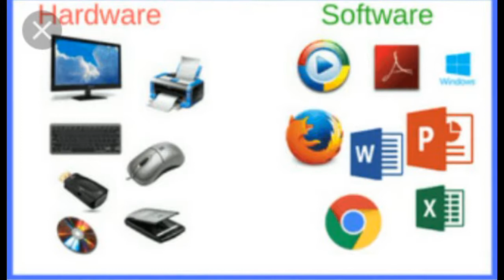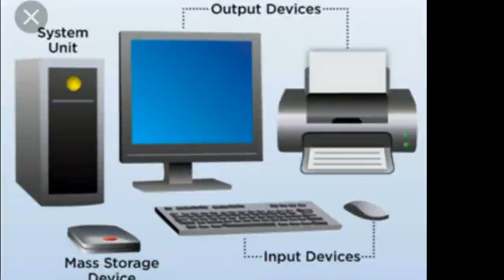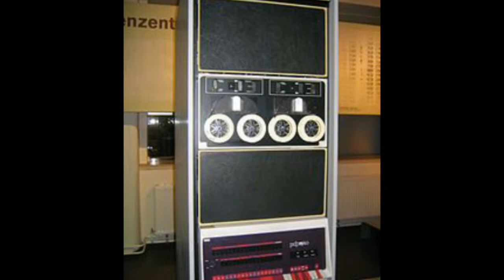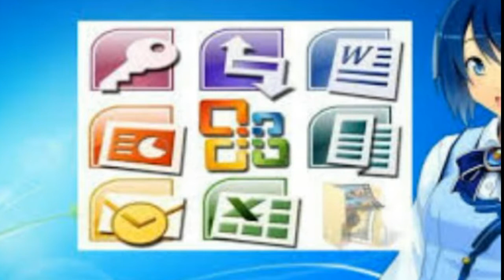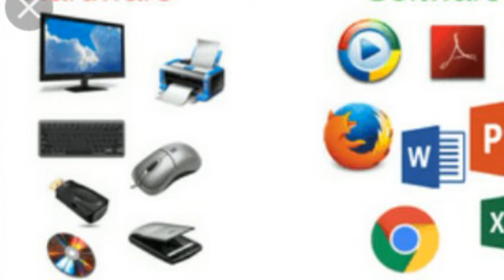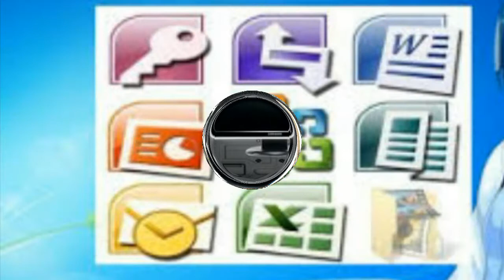sabcomputer Types of software in nepali || part 1|| sab computer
Software - Software is a set of instructions or programs written by programmers/developers on various languages for computer to perform some specific task

Software is often divided into two categories.

1 ) System Software - It is a base for application software which responsible for managing hardware.

In other words we can say that system software is a intermediator between user and hardware. system software is also known as Operating System

Example - MS-Windows, UNIX, Linux, Sun Solaris

sab computer
sabcomputer

💻💻💻💻💻THANKYOU💻💻💻💻